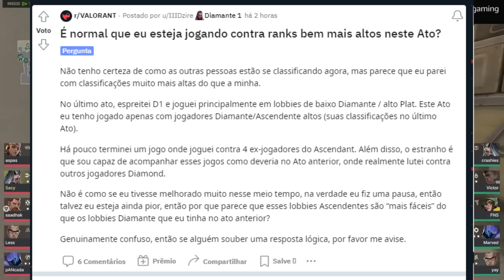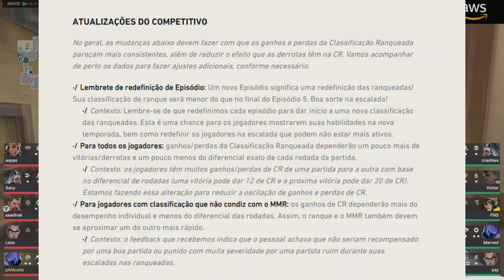RIOT MEXEU NAS RANKED NESSE EPISODIO - VALORANT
Se voce fez sua MD5 e caiu 3 elos de diferente, a culpa nao é sua é da riot hahah